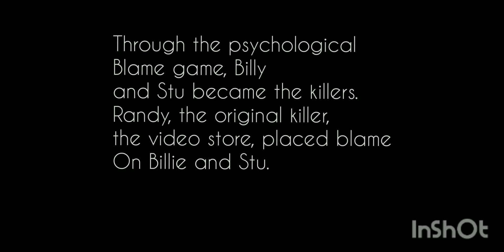January 4, 2022